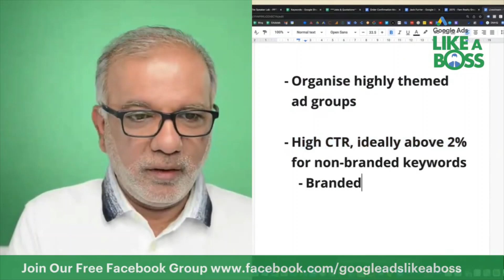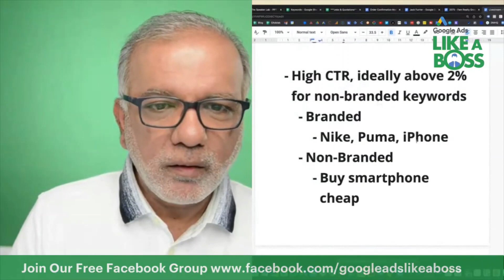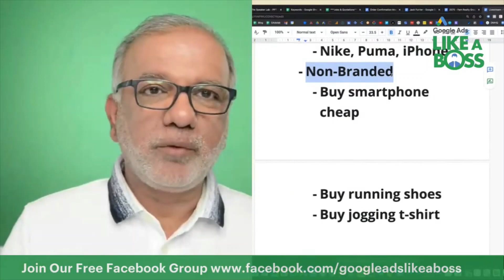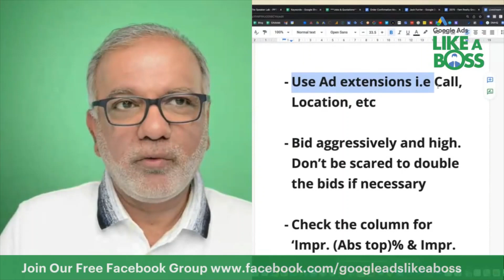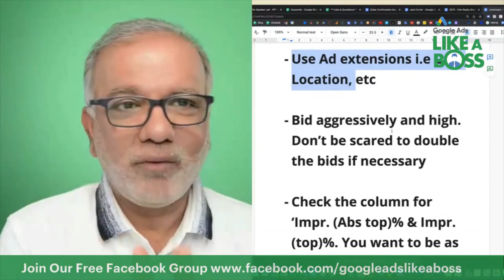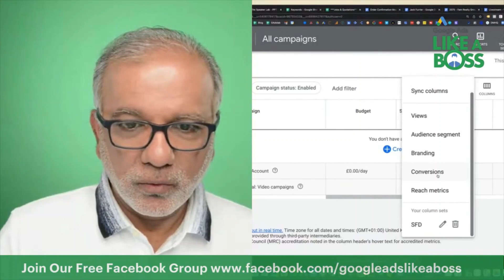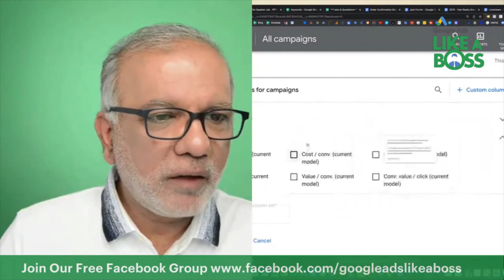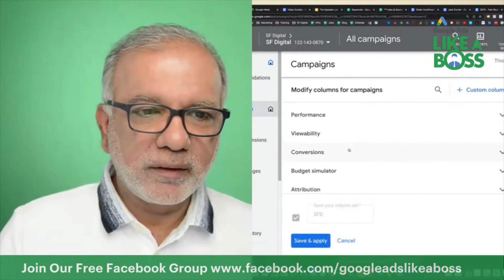Google Ads Search Impression Share - How To Improve Search Impression Share Lost Due To Ad Rank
Free Resources